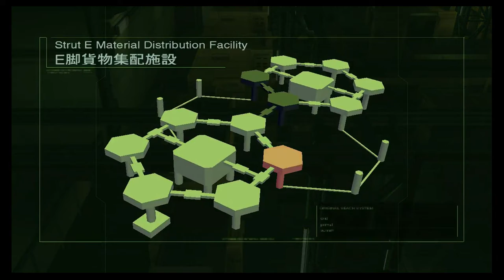Metal Gear Solid 2: Sons Of Liberty Walkthrough Part 10 "WORM Upload"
Metal Gear Solid 2: Sons Of Liberty Gameplay Walkthrough Part 10 includes Snake and Raiden trying to protect Emma as she goes to Shell One.

This walkthrough for Metal Gear Solid 2: Sons Of Liberty available on the PlayStation 2 and PlayStation 4 and PlayStation 4 through PS Now will include the Full Game, Main Campaign, Cutscenes, Collectibles, Gameplay and Ending.

Metal Gear Solid 2: Sons of Liberty is a stealth game developed and published by Konami for the PlayStation 2 on November 13, 2001. It is the fourth Metal Gear game written and directed by Hideo Kojima, the seventh overall game in the series and is a direct sequel to the original Metal Gear Solid. An expanded edition, titled Metal Gear Solid 2: Substance, was released the following year for Xbox and Microsoft Windows in addition to the PlayStation 2.

The game had sold more than seven million copies worldwide, and received acclaim for its gameplay, graphics, and attention to detail. However, critics were initially divided on the protagonist and the philosophical nature and execution of the game's storyline, which explores themes such as the Information Age, memetics, social engineering, political conspiracies, censorship, artificial intelligence, existentialism, postmodernism, virtual reality, and the internal struggle of political liberty and freedom of thought.

Metal Gear Solid 2 has since been considered to be one of the greatest video games of all time, as well as a leading example of artistic expression in video games. The game is often considered ahead of its time for dealing with themes and concepts, such as post-truth politics, fake news, alternative facts, and echo chambers, that became culturally relevant in the 2010s.